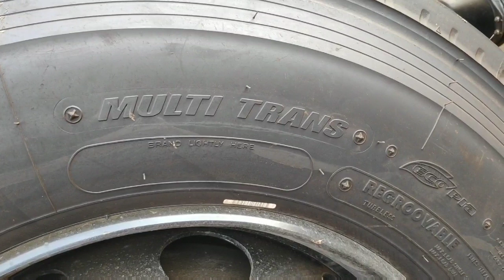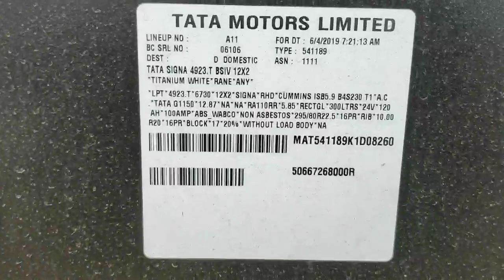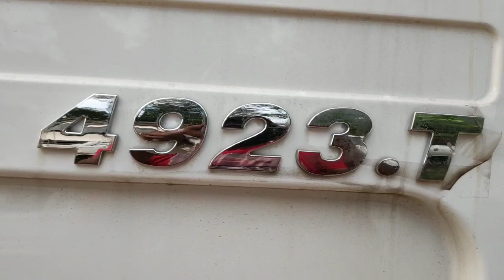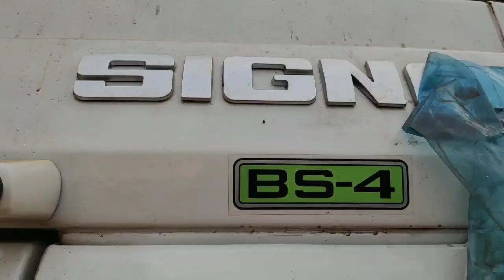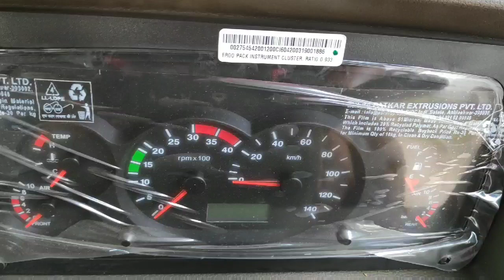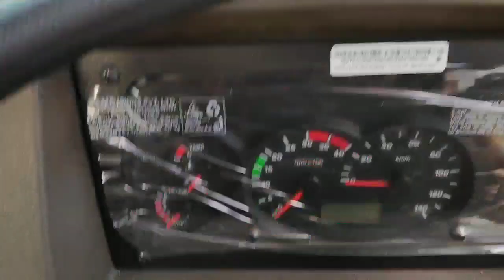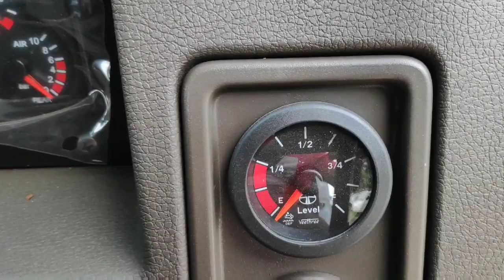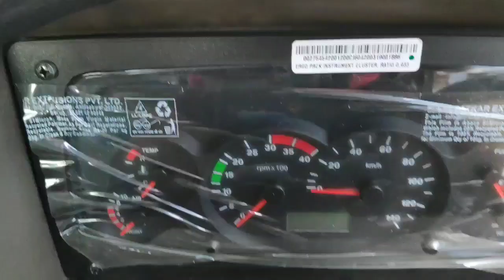TATA LPT 4923.T SIGNA! AC !!16WHEELER !! 49 TON !!BS4 COWL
LPT 4923 16 WHEELER COWL CHASSIS BS 4 WITH DOUBLE AXLE LIFT&TAG AXLE 49 TON PASSING CAPACITY SIGNA AC CABIN